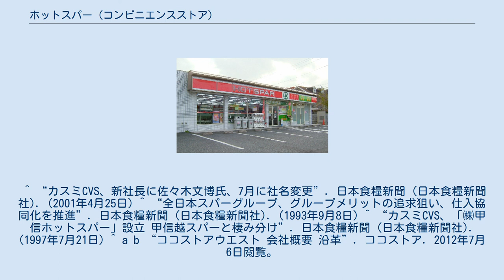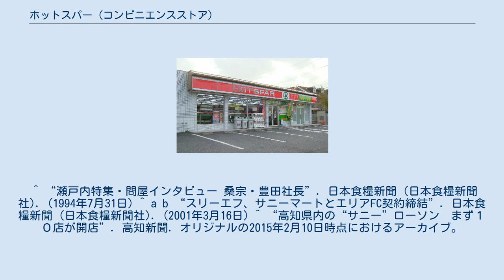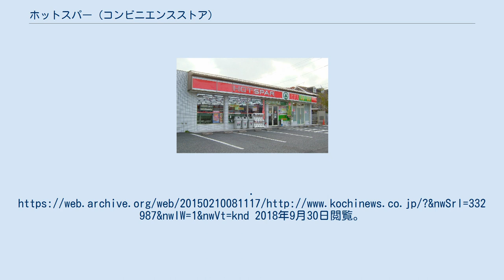ホットスパー (コンビニエンスストア)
ホットスパーコンビニエンスネットワークスの店舗（ココストアイーストに転換） ホットスパー（HOT SPAR）は、日本でかつてチェーン展開していたコンビニエンスストア。
 スパーは世界最大の食品小売チェーンである。
日本においても全国各地の卸売・小売業者により地区本部が設立され、食品スーパーマーケットなどが加盟店となり「SPAR」の看板を掲げた。
 1985年（昭和60年）3月に関東地域スパー本部（現：ココストアイースト）がコンビニエンスストア業態の店舗名として「ホットスパー」の名を使い始め、他の地区本部もホットスパー店舗の運営に乗り出した。
「ホットスパー」は日本独自のブランドで、日本以外のスパーは、日本のコンビニエンスストアに近い業態の店舗を「SPAR Express」などの店名で展開している。
 なお、サッカーイングランド・プレミアリーグのトッテナム・ホットスパーFCとの関係は一切ない。
 1977年（昭和52年）に発足した全日本スパーグループは、当初はボランタリー・チェーンとして、生鮮食料品を中心に扱う小型スーパーマーケット形態の店舗を展開していた。
一方、サニーマート（1982年（昭和57年）に四国スパー本部としてスパー1号店を開店）、寿屋（同年に全日本スパー本部に加盟）、平和堂は、展開当初からスパーをコンビニエンスストアとして出店していた。
 1985年（昭和60年）3月、関東地域スパー本部（後のココストアイースト）がコンビニエンスストア業態のホットスパー1号店を開業させ、同年11月に北陸スパー本部（現在のアルビス）が日本海酒販と共に北陸ホットスパーを設立してから、コンビニエンスストア業態の店舗はホットスパーブランドとして展開された。
 1986年（昭和61年）8月に、沖縄スパー本部株式会社がコンビニエンスストア・ホットスパーの1号店を開業。
1984年（昭和59年）6月に株式会社ベルセンター（ジョイスの関連会社）によって設立された東北スパー株式会社もコンビニエンスストア業態を中心に展開し、宮城地区スパー本部株式会社も同様にコンビニエンスストア業態で展開したほか、東海地域スパー本部もスーパーマーケット業態と並行してコンビニエンスストアも出店した。
 1993年（平成5年）4月1日にはコンビニエンスストア47店で加盟店売上高60億円を上げた。
1996年（平成8年）6月に、従来スーパーマーケット業態のみを展開してきた甲信越地域スパー本部が新たにコンビニエンスストア事業部を設け、長野市に1号店を開業した。
コンビニエンスストア業態で日本国内でのスパーの出店の中心的業態となり、1996年（平成8年）6月期の時点で、コンビニエンスストアは12地域本部合計2,236店（期中250店増）の78.3%を占めていた。
 首都圏スパー本部をカスミが買収して傘下に収めたものの、一部を除く東京圏では店舗展開があまり進まず、東京では低知名度に留まった。
 中京圏でもトーカンが、ユニーやその子会社のサークルケイ・ジャパンが展開する大手コンビニエンスストアサークルKとの取引をメインとしており、その子会社を通じて展開した関係から、1993年（平成5年）9月期末時点で48店舗に留まっていた。
 大阪地区スパー本部は、ホットスパーの展開を行わなかった。
以上が要因となり3大都市圏の店舗展開で、ファミリーマートやセブン-イレブンなどの大手チェーンに大きく差をつけられた。
 中核企業であったカスミコンビニエンスネットワークが加盟店オーナーから起こされた訴訟の影響で、1996年（平成8年）当時上場していたコンビニエンスストア4社中唯一、上期の店舗の増加数が前年実績を下回った。
1995年（平成7年）時点で約770店舗のうち約500店舗と店舗数の大半を占めていた旧ボランタリーチェーン契約店を中心とした既存店に多大な影響を及ぼし、同期のチェーン全店の売上利益は共に微増に留まることになった。
1998年（平成10年）2月期決算で既存店売上が約2.7%の減少。
閉店数が新規出店を上回る事態となり、店舗数も844店舗へ純減。
約1.52億円の最終損失となって設立以来初の赤字に転じる状況に陥った。
 翌年度1999年（平成11年）2月期も大手コンビニエンスストアチェーンの店舗開発が、カスミコンビニエンスネットワークの地盤である茨城県を含む北関東へ広がってきた影響を受け、不採算店153店舗の閉鎖に追い込まれるなど、店舗数の純減が続いた。
そのため...